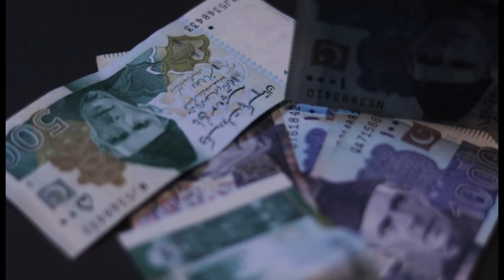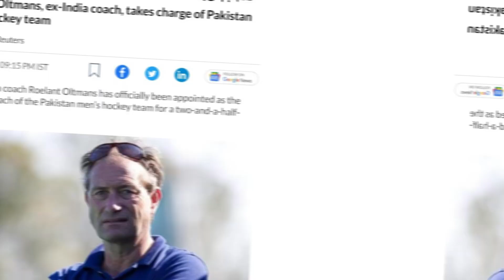Bad Sports Condition of Pakistan | फील्ड हॉकी कोच ने इस्तीफा दिया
Bad Sports Condition of Pakistan | Field Hockey Coach resigns | फील्ड हॉकी कोच ने इस्तीफा दिया

In this video, we'll be discussing the bad sports condition of Pakistan and the Field Hockey Coach who has resigned due to NO SALARY

Pakistan's Field Hockey Team has been beset with poor sports conditions for years now and it seems like the problems have only gotten worse. As a result, the Field Hockey Coach has resigned and there's worry that this may be the final straw for the team.

Hi everyone from team Physical Education India. We try to provide you with best study material for Physical Education Studies.

We are keen to make you all set to go out and compete in the Physical Education World.